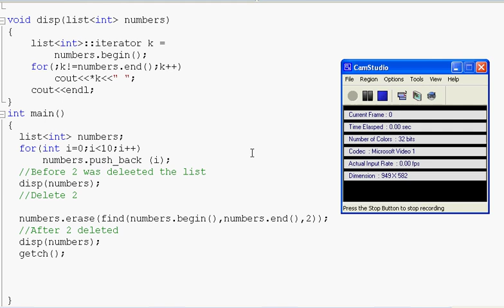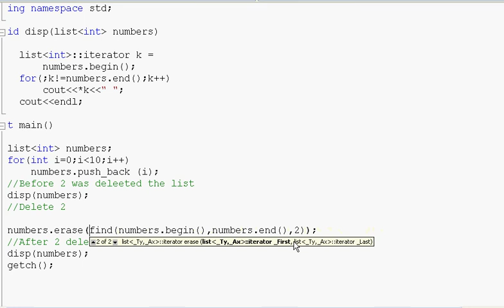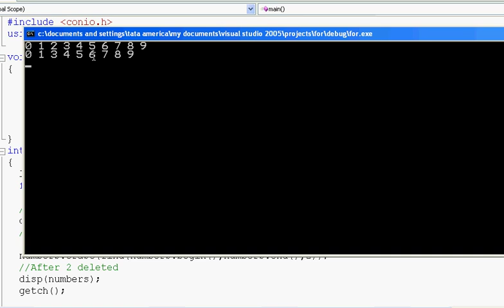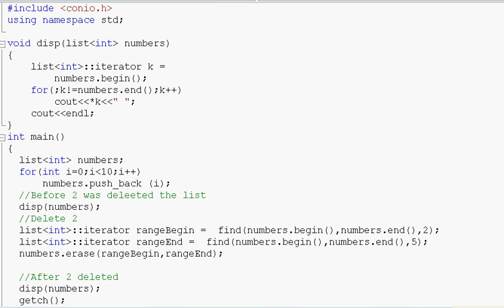STL list erase() and find() method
This video shows how to delete elements from a STL list